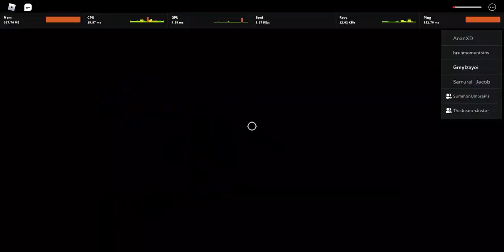Battling the opponent team on AUT using Sakuya spec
Sakuya Best Girl! ft. MayoDerp and Nid! AUT was fun and even revamping Sakuya with her pose, her H skill, and her dimension. Unedited ofc